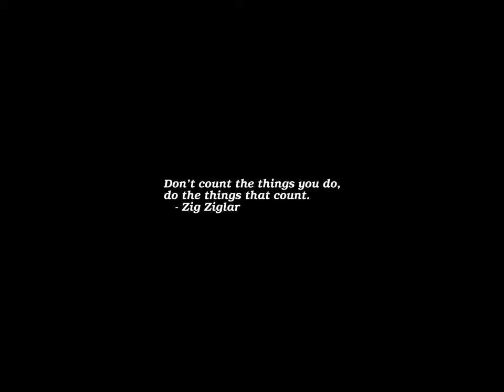Sunrise Time-lapse: Friday, February 10, 2023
On this day:
   World Pulses Day
   Charles Lamb born, 1775
   William Allen White born, 1868
   New Delhi becomes the capital of India, 1931
   Feast of St. Paul's Shipwreck, AD 60

Today's random fortune, quote, or snark:
Lamonte Cranston once hired a new Chinese manservant.  While describing his
duties to the new man, Lamonte pointed to a bowl of candy on the coffee
table and warned him that he was not to take any.  Some days later, the new
manservant was cleaning up, with no one at home, and decided to sample some
of the candy.  Just than, Cranston walked in, spied the manservant at the
candy, and said:
    "Pardon me Choy, is that the Shadow's nugate you chew?"